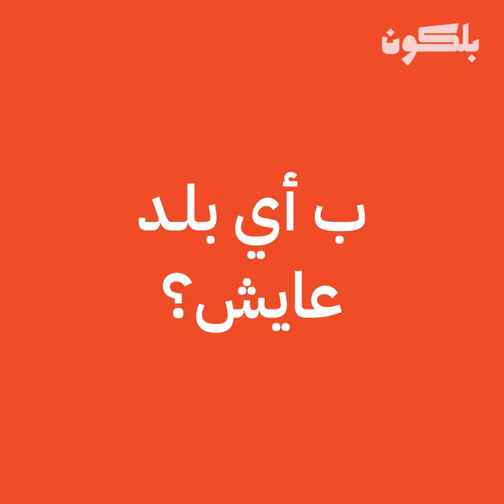The Synaptik السينابيك Interview | Cube Sessions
Interview with The Synaptik.
.مقابلة مع السينابتييك

Interviewed by Ruba Al-Sharki